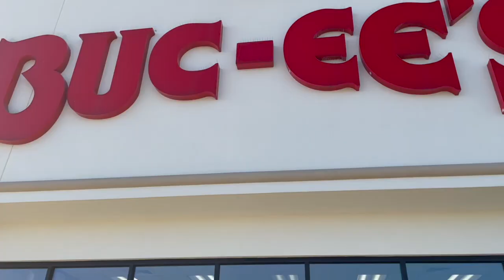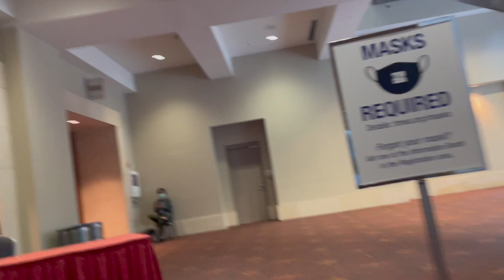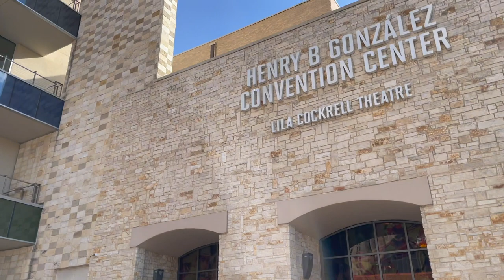TMEA All State 2022 Vlog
half of this video is rehearsal footage which pretty much sums up my tmea experience